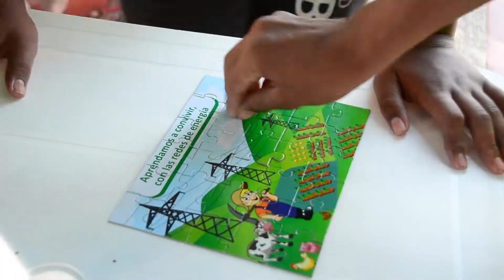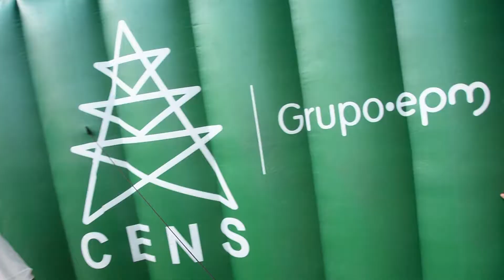FESTIVAL DE LA ENERGÍA EN PELAYA , CESAR